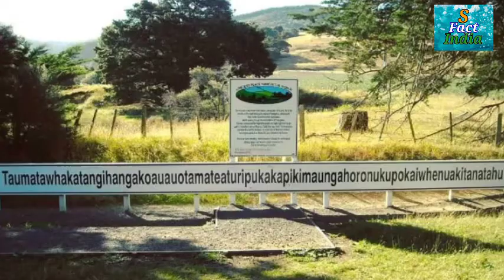india ki pehli mahila teacher..Interesting & Amezing fact.